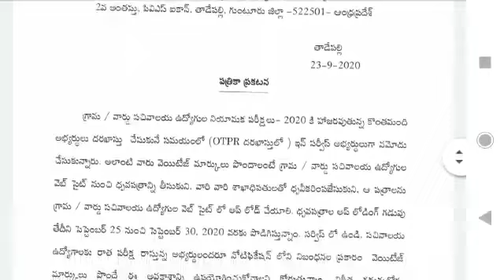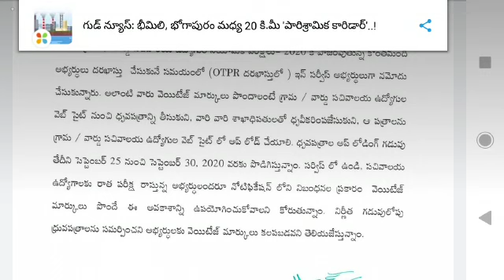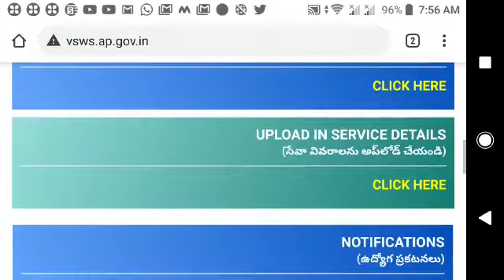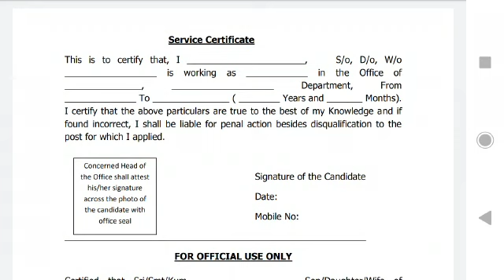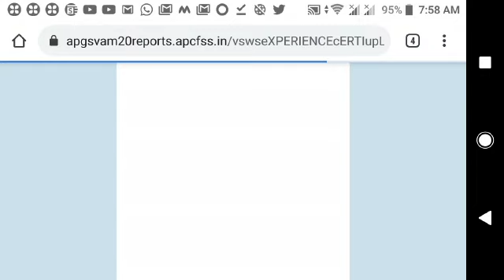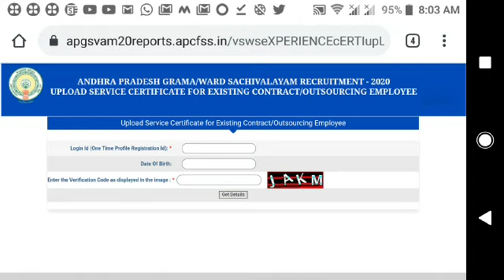Grama Sachivalayam weightage marks Certificates Upload Date extended